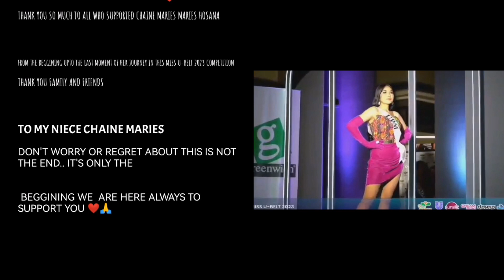CHAINE MARIES HOSANA / MISS U-BELT 2023 GRAND CORONATION DAY💞🙏👨‍👩‍👦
Please watch my new uploaded video
Thank you and stay safe and healthy.